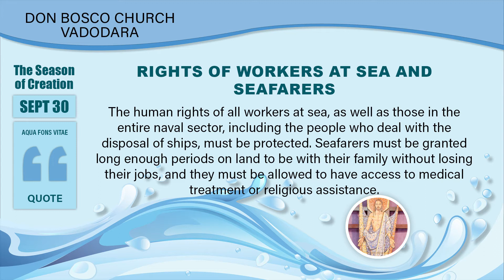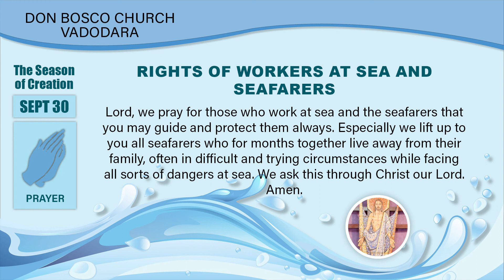The Season of Creation | Day 30 | RIGHTS OF WORKERS AT SEA AND SEAFARERS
The human rights of all workers at sea, as well as those in the entire naval sector, including the people who deal with the disposal of ships, must be protected… Seafarers must be granted long enough periods on land to be with their family without losing their jobs, and they must be allowed to have access to medical treatment or religious assistance.

Reflections are taken from the @VaticanNews document Aqua Fons Vitae (Water is a Source of Life).

Courtesy: Archdiocesan Office for Environment of the @archbombay.